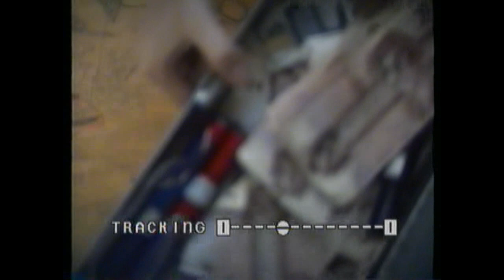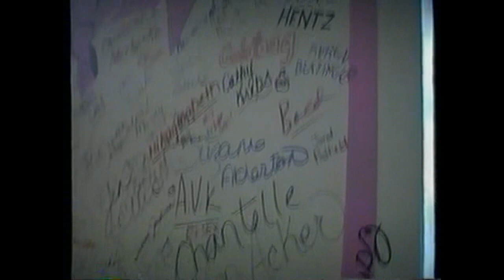1990 Spirit Week-Part 1-West Elgin Secondary School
1990 Spirit Week-Part -West Elgin Secondary School, West Lorne Ontario